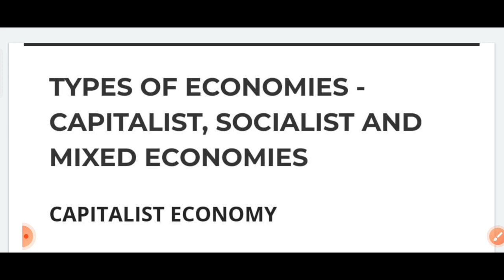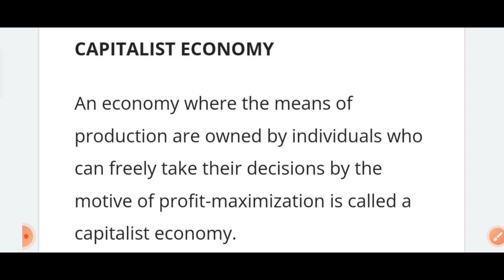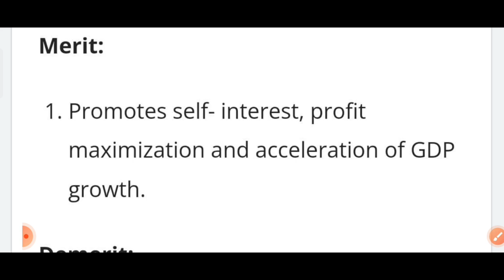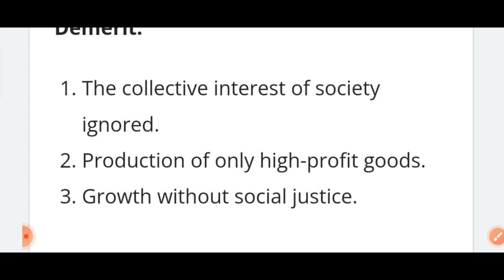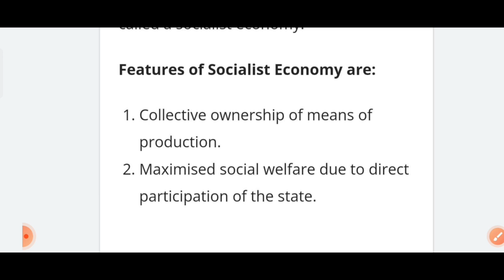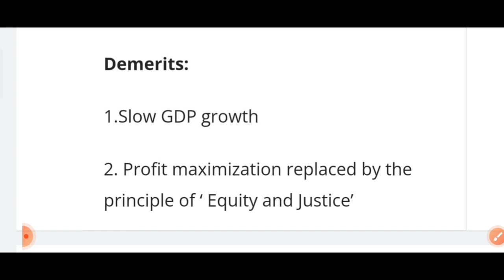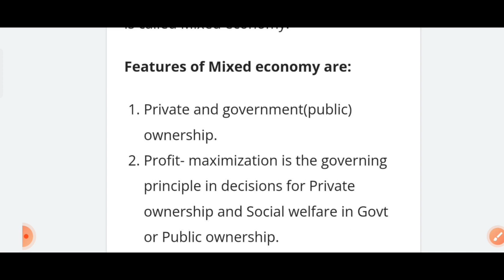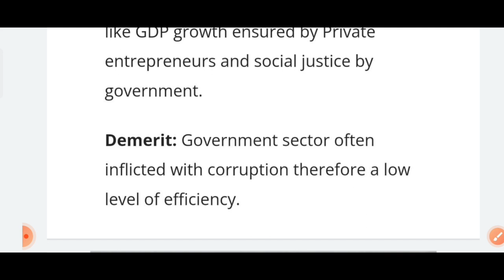Economic System planning in india | Indian Economy | CH 2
Indian economy class 12th five year plan in india
topic :- Economic system in india
 | class 12th | Indian economy | complete chapter| IED | must watch| helpful for ssc and board exam 2023

economy
economic system
economic system planning in india
how economic system work
who control the economic system
planning in india
how the target 🎯 set by the central authority
types of economy
- capitalist economy
- socialist economy
- mixed economy
above all economy how to work and who can control over the economy
why economic system is important..?
is economy system is required..?